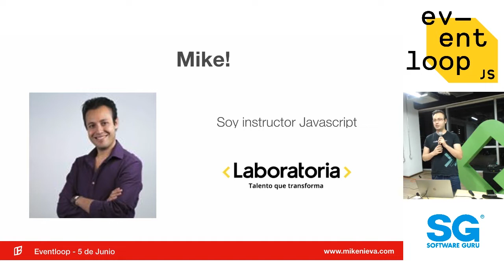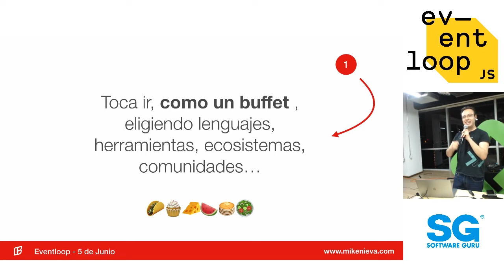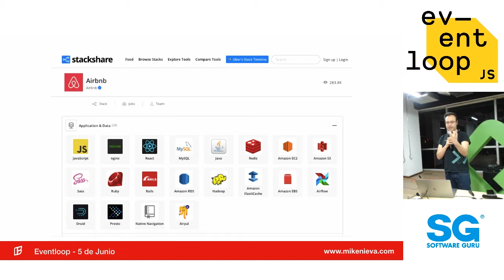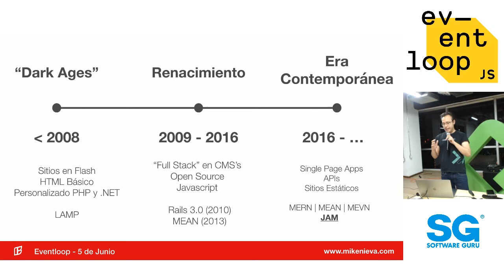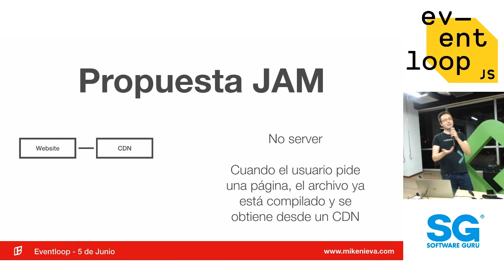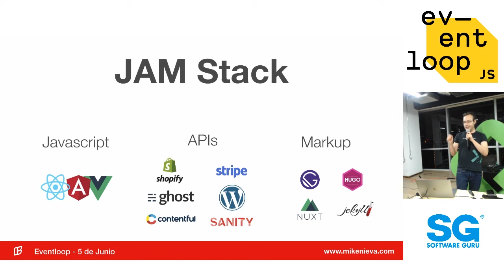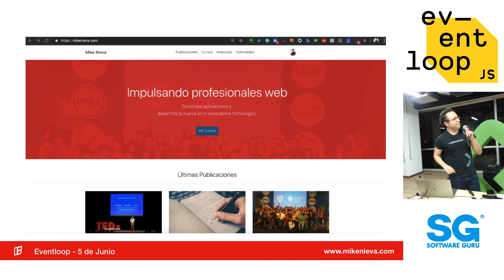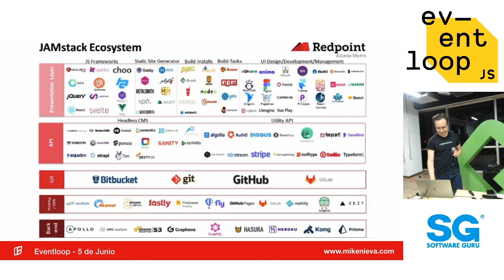Eventloop Jun 19 | Futuro del JAM Stack - Mike Nieva